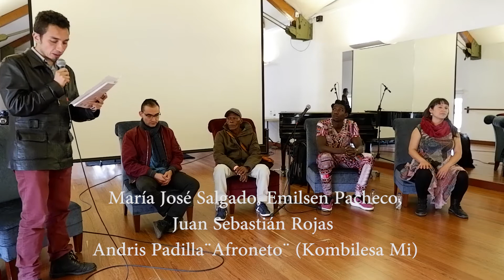Conversatorio “La hibridación cultural y la reconcicliación”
En este conversatorio se discutirá sobre la función social de las prácticas musicales regionales, sus procesos de transformación y sobre la pertinencia de las fusiones musicales en los procesos de reconstrucción del tejido social en el posconflicto.